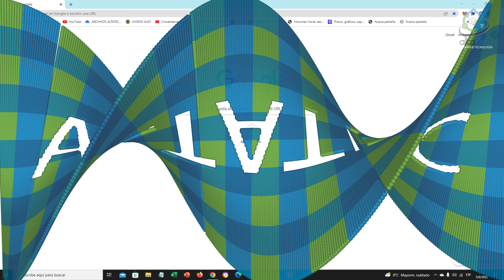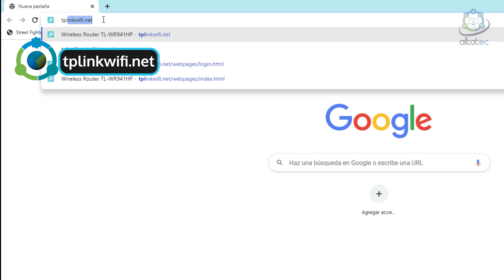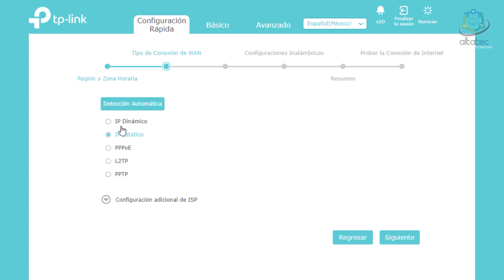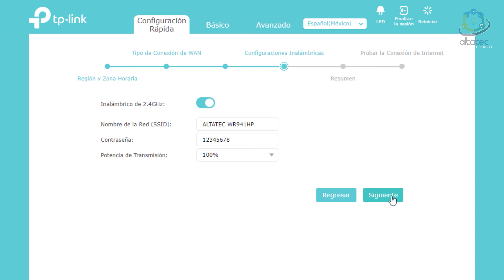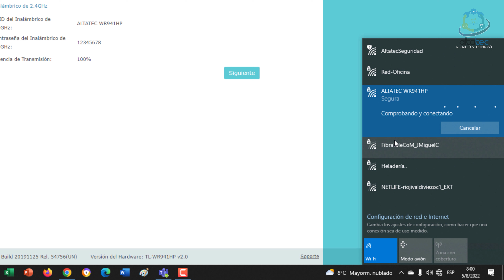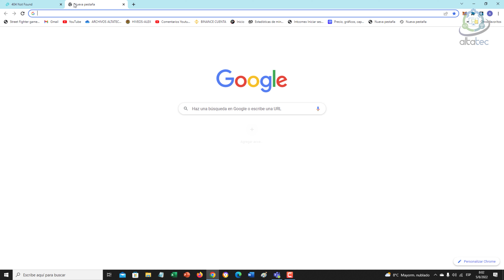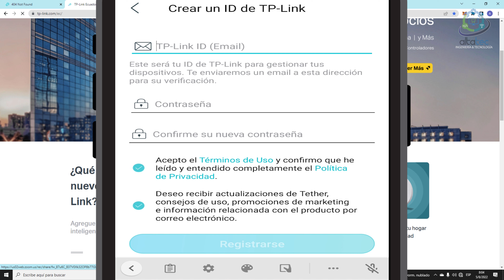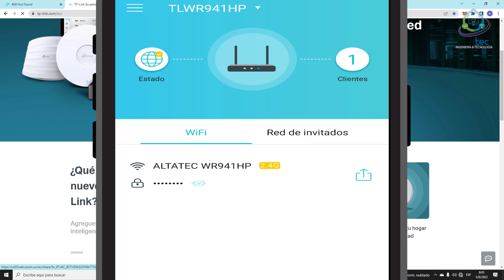Como CONFIGURAR Router Tp-Link WR941HP en Modo ROUTER (Paso a Paso)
En este video les vengo a enseñar a como CONFIGURAR el Router Tp-Link WR941HP en Modo ROUTER (Paso a Paso)

🔗 ¡Visita nuestra Tienda Online de Licencias!
🚀 ¡Aprovecha estos descuentos y equipa tu PC con las licencias de los mejores programas al mejor precio del mercado! 💻🔥